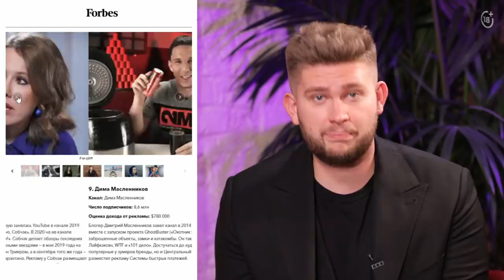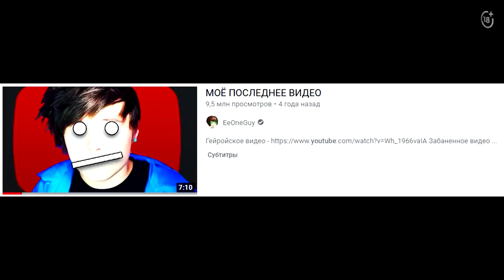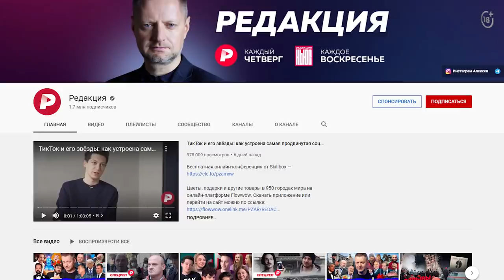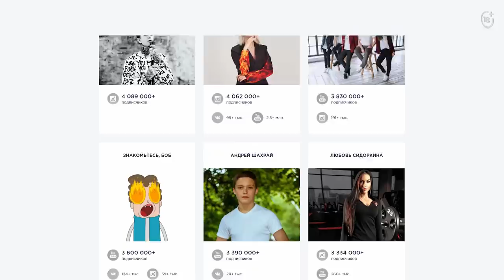НИКОЛАЙ СОБОЛЕВ: сколько зарабатывают блогеры, преступники в YouTube и абсурд Моргенштерна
Герой нового выпуска Forbes Digest — участник рейтинга Forbes, популярный видеоблогер, а теперь еще и музыкант Николай Соболев. Почему он решил променять карьеру блогера на музыку, в чем проблема новой этики на YouTube и стоит ли ждать треки Соболева в TikTok?

Лучшая съемочная группа на свете:
Режиссер монтажа - Людмила Бергнер (@mila.bergner)

Таймкоды:
0:00 - Вступление
1:10 - Рейтинг самых богатых ютуберов России
1:26 - Почему люди ненавидят Николая Соболева?
4:00 - Стыдно ли Соболеву за свои проколы?
5:10 - Из чего складываются доходы Соболева?
6:35 - Самый прибыльный год Соболева
8:09 - Как изменился рынок рекламы на YouTube?
8:30 - Как Соболев потерял 3 млн рублей на биткоине?
9:37 - Во что инвестирует Соболев?
9:45 - Какая у Соболева машина?
11:07 - «У Дудя я нёс какую-то хрень»
12:05 - «Я сдуру сходил к министру культуры»
13:55 - Почему Соболев перестал вести блог на YouTube?
15:55 - Соболев хочет стать журналистом и сделать свою «Редакцию»?
17:42 - В музыкальном бизнесе больше денег, чем в YouTube?
19:28 - Почему Соболев не читает рэп?
20:51 - Соболев о родителях
22:00 - «А что, если музыка не сработает?»
22:20 - Почему Соболев не хочет снимать для ТикТок?
25:31 - Нужен ли сложный и качественный контент в 2020 году?
26:25 - «Смысл не в том, чтобы обогатиться»
28:09 - План «B» Николая Соболева
28:20 - Почему музыка перестала быть остросоциальной?
28:56 - «Люди создают не музыку, а инфоповоды»
30:30 - Отец, первая работа и бизнес
32:58 - Цензура на YouTube
37:20 - Почему Соболев отключает монетизацию на YouTube?
37:40 - Сравнение цензуры на российском ТВ и в YouTube
40:55 - Что Соболев думает о про треш-контенте на YouTube?
41:05 - Про сожжение машины за 13 миллионов Михаилом Литвиным
43:09 - Реклама капперов и букмекерских контор – самая прибыльная на YouTube
43:45 - Когда Соболев рекламировал капперов?
44:28 - «В 2018 году я не отличался образованностью во всем»
46:10 - Кто платит 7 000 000 рублей в месяц за рекламу в Telegram?
46:55 - «Они заключают контракты на полгода вперёд, это восьмизначные суммы»
47:34 - «Эдвард Билл мог заработать 20-25 миллионов рублей за месяц»
48:20 - Чьё творчество нравится Соболеву?
52:24 - Как отрывается Николай Соболев?
52:57 - Про зависимость от лайков
53:52 - Про тщеславие
55:05 - Как к Соболеву относятся те, кого он критикует?
55:49 - «Dava похож на очень хитрого жука»
58:22 - Верит ли Соболев Telegram-каналам?
1:00:04 - С кем Соболев любит смотреть Рому Жёлудя?
1:00:18 - Что деньги значат для Соболева?
1:01:34 - Сколько в месяц тратит Николай Соболев?
1:03:00 - «Яхту хотели бы все!»
1:04:00 - Чем занимается отец Николая Соболева?
1:05:20 - «Блоггинг – единственный работающий социальный лифт в России?»
1:06:25 - «Все срали на малый и средний бизнес»
1:07:20 - «В ТикТоке популярными могут стать абсолютные бездарности»
1:08:44 - Как стать популярным в 2020 году?